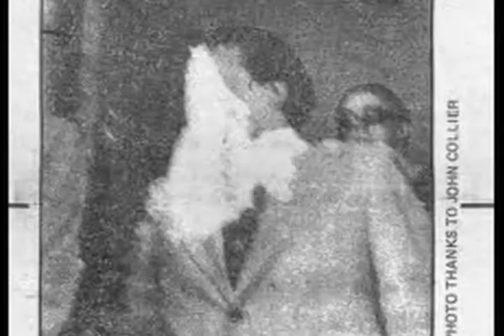10-in-1 (xiv): smashed auditorium shavings